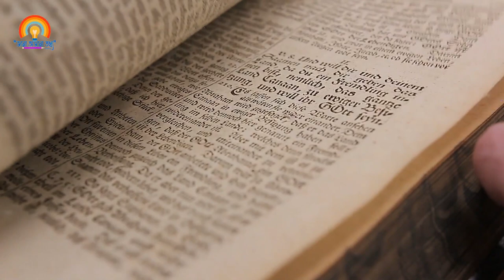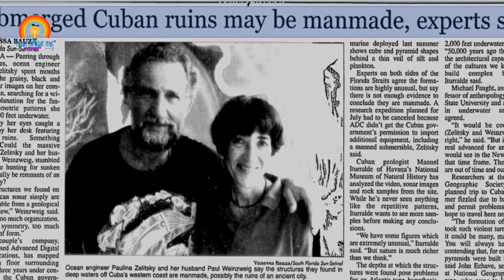Amazing Facts About 5 Mysterious Underwater City | সুমদ্রগর্ভের ৫ টি রহস্যময় নগর | Unsolved Mystery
Cuban underwater city refers to a site thought by some to be a submerged granite structural complex off the coast of the Guanahacabibes Peninsula in the Pinar del Río Province of Cuba.

The city of Pavlopetri, underwater off the coast of southern Laconia in Peloponnese, Greece, is about 5,000 years old, making it one of the oldest submerged lost cities, as well as the oldest in the Mediterranean sea.

Gulf_of_Cambay (Cambay_Underwater_City)
The Gulf of Khambhat, also known as the Gulf of Cambay, is a bay on the Arabian Sea coast of India, bordering the state of Gujarat. The Gulf of Khambhat is about 200 km long, about 20 km wide in the north and up to 70 km wide in the south.

# Bimini_road
DescriptionThe Bimini Road, sometimes called the Bimini Wall, is an underwater rock formation near North Bimini island in the Bahamas. The Road consists of a 0.8 km-long northeast-southwest linear feature composed of roughly rectangular to subrectangular limestone blocks.

The Yonaguni Monument, also known as "Yonaguni Submarine Ruins", is a submerged rock formation off the coast of Yonaguni, the southernmost of the Ryukyu Islands, in Japan. It lies approximately a hundred kilometres east of Taiwan.